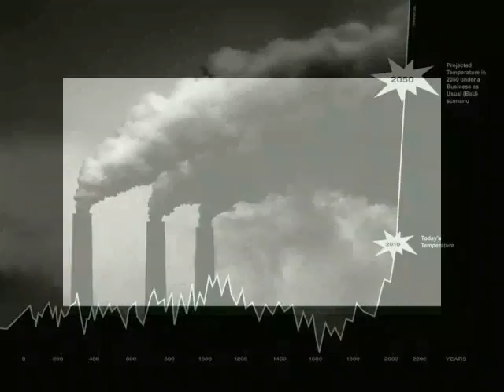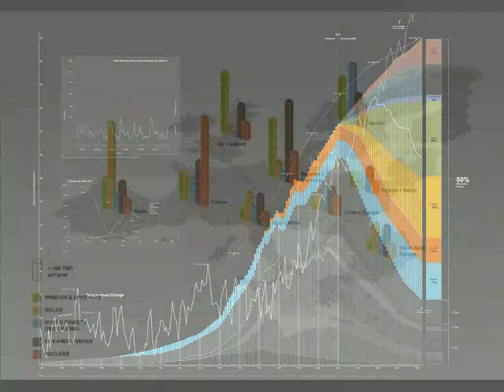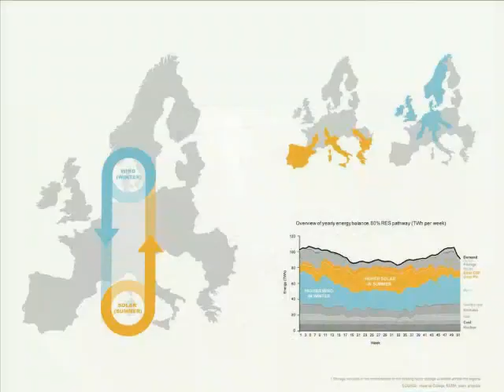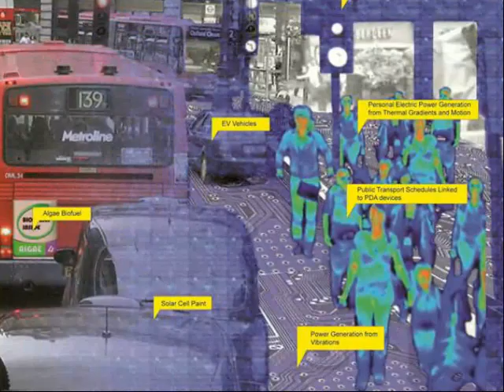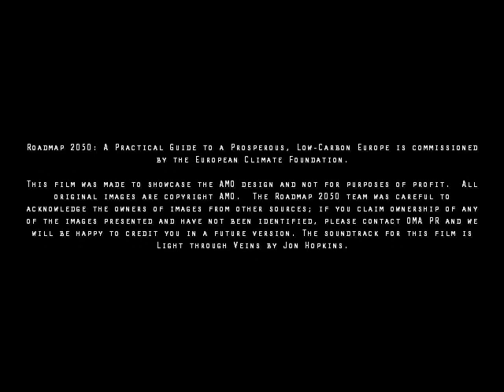Roadmap 2050: AMO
Roadmap 2050 is a proposal to set in motion an invisible revolution in the energy sector which would stabilize the Earths climate.  The project is a design for a feasible and affordable Europe-wide power infrastructure which can be implemented by 2050 with existing technology.  With the political will and capital investment needed to realize the design, Europe could reduce its greenhouse gas emissions by 80%, and set an example for the rest of the world.